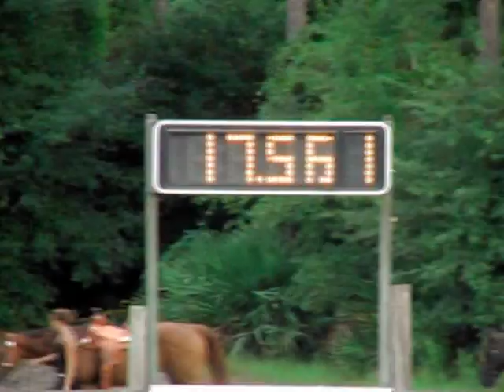Missi + Cayenne - Suncoast - NBHC - 28 August 2010.mpg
SBRA Monthly Show
North Brevard Horseman's Club